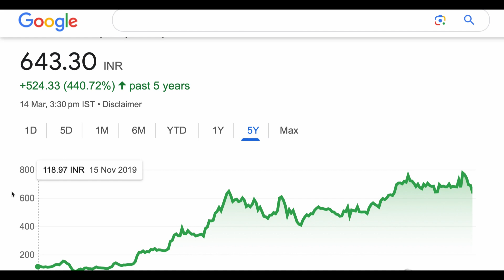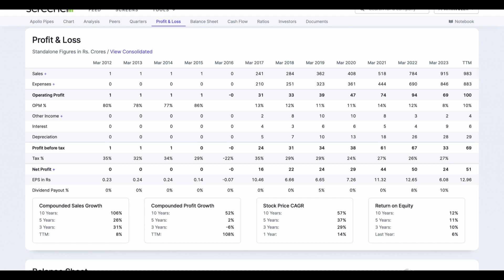Apollo pipes share analysis stock big update short term target 💹 Apollo pipes share news target